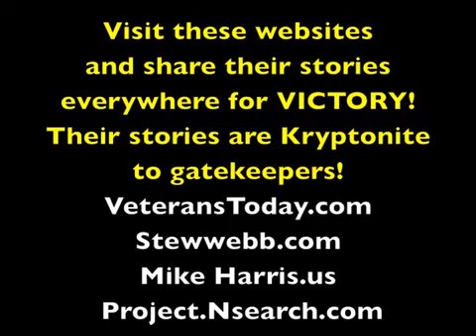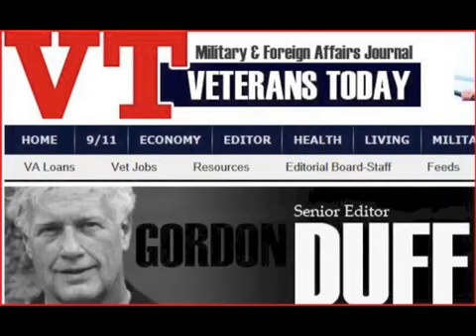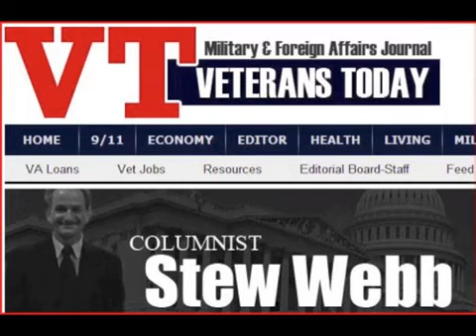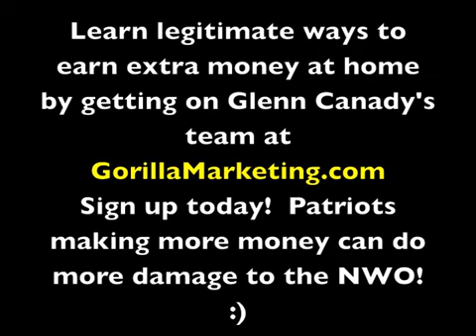Veterans Today Radio 3 24 15 Stew Webb, Lon Gibby, Preston James Lee Wanta failed conv